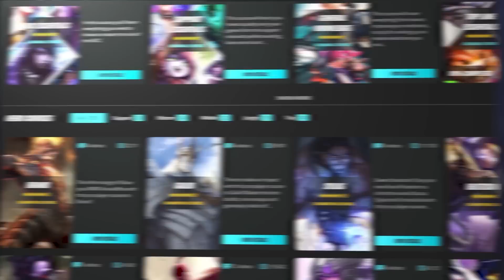15 BEST CHAMPS of EVERY ROLE for Patch 12.12 - BROKEN Champions to MAIN - LoL Guide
0:00 - Intro
0:22 - Code: EZCHALLENGER
0:56 - Ivern
1:43 - Wukong
2:01 - Darius
2:31 - Zeri
3:22 - Yuumi
3:55 - Jax
4:31 - Senna
5:07 - Renata Glasc
5:36 - Veigar
6:29 - Olaf
7:24 - Kayn
7:55 - Seraphine
8:52 - Yone
9:39 - Diana
10:22 - Twitch